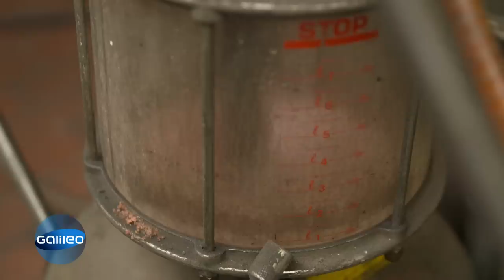Arbeit auf dem Schrottplatz: Wie hart ist es wirklich? | Galileo | ProSieben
Alte Autos ausschlachten ist immer noch ein sehr lukratives Geschäft. Wie sehr sich das rechnet und wie viel Aufwand das ist, hat Reporter Matthias Fiedler drei Tage während der Arbeit auf einem Schrottplatz am eigenen Leib erfahren.